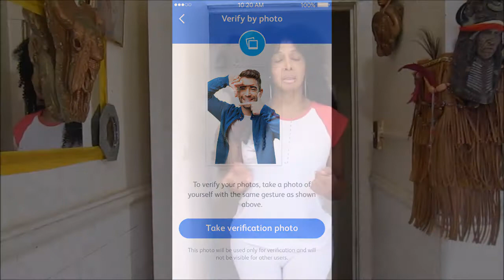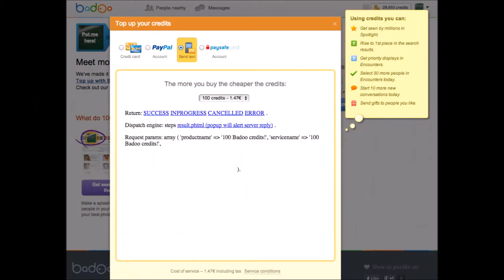The dating app site from hell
The dating app site from hell i have never felt unwanted and all them verify checks i talk to other user they was never bothered by the site